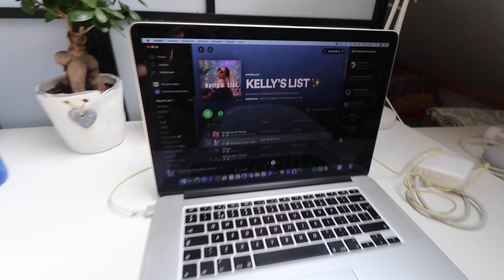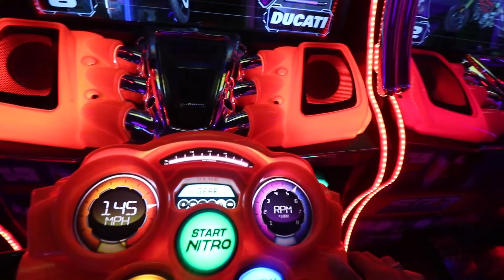MIJN HOOGSTE BOETE TOT NU TOE... 😡 & IK HEB MIJN BEHOEFTEN GEDAAN IN DE BOSJES... 😳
In deze weekvlog gaan Filipe en ik WEER ramen noodles eten, gaan wij naar de bioscoop en naar een arcade game hall!